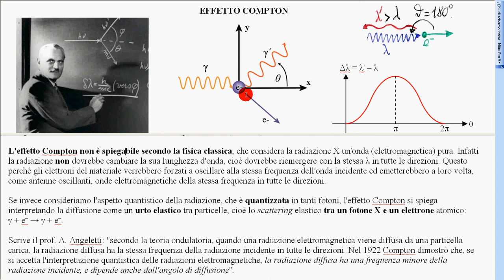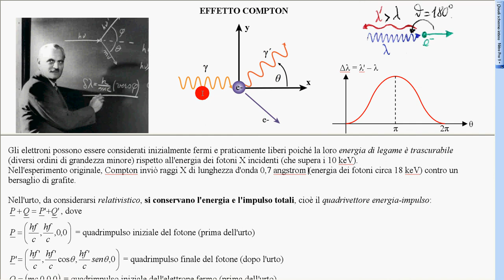effetto Compton 1